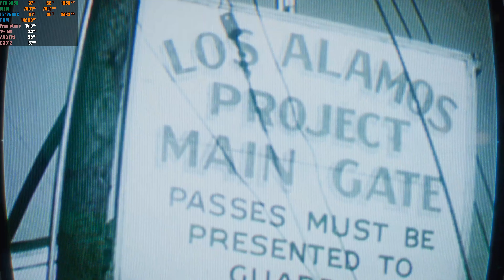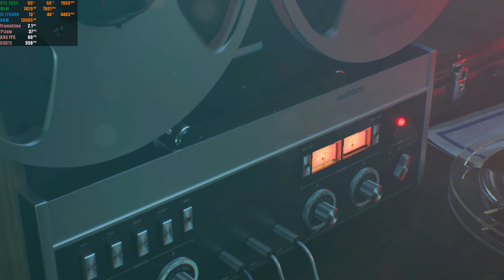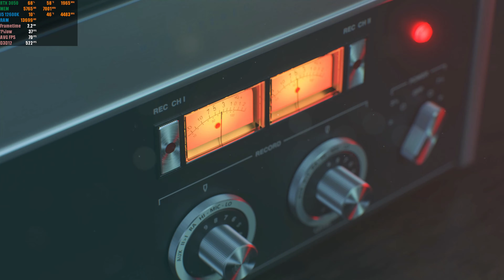Call of Duty : Black Ops Cold War | RTX 3050 8GB ( 4K Maximum Settings RTX ON )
Call of Duty Black Ops Cold WarRTX 3050 PC Gameplay

My PC Specs:

• TUF GAMING Z690-PLUS WiFi D4
• ASUS Rog Ryujin 360 RGB AIO Liquid CPU Cooler 360mm
• Asus ROG-THOR-850P 850W 80+ Platinum Modular
• ROG STRIX HELIOS RGB
• GALAX GEFORCE RTX 3050 EX 1-CLICK OC 8GB
• CORSAIR VENGEANCE® PRO RGB 32GB (4 X 8GB) DDR4 3200MHZ
• Samsung (MZ-V7E1T0BW) 970 EVO SSD 1TB - M.2 NVMe
• KINGSTON A2000 500GB M.2 NVME
• SEAGATE IRONWOLF 2TB NAS HARD DRIVE 5900 RPM 64MB